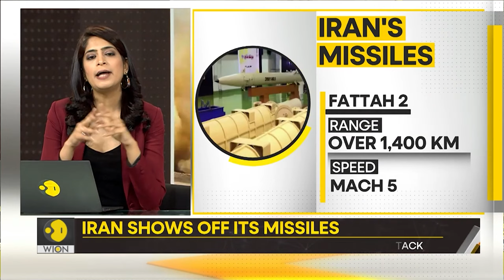Iran's news agency ISNA ran an infographic on Iranian missiles | Gravitas Highlights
Iran has delivered a warning to Israel through its news agency ISNA that ran an infographic showing off Iran's missiles. The infographic mentioned the range of 9 Iranian missiles, hinting at Iran's capacity to strike Israel. Is a war between the two countries inevitable?